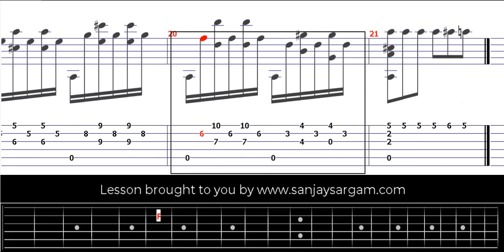Andante-05 - Guitar Tutorial (Fingerstyle)